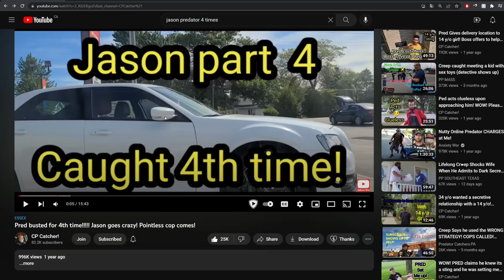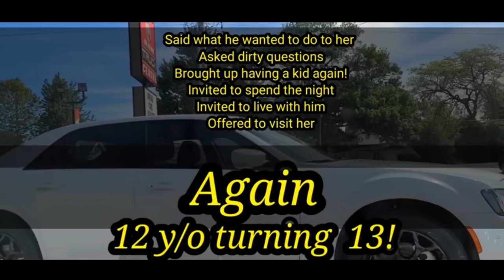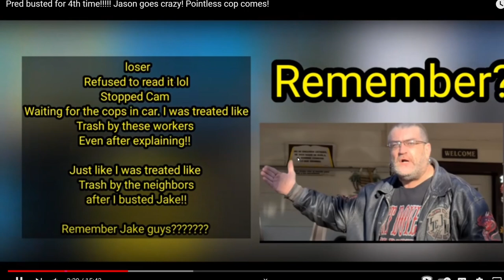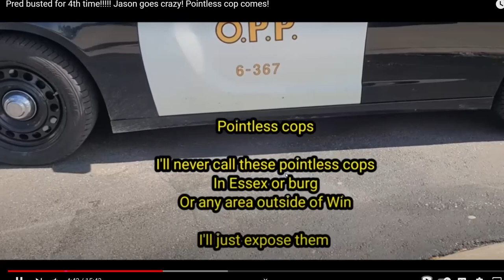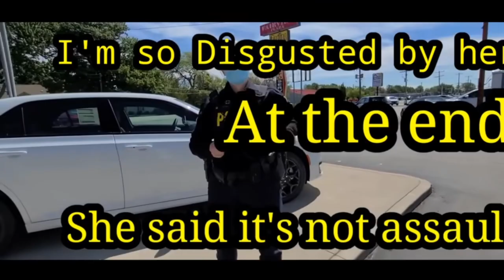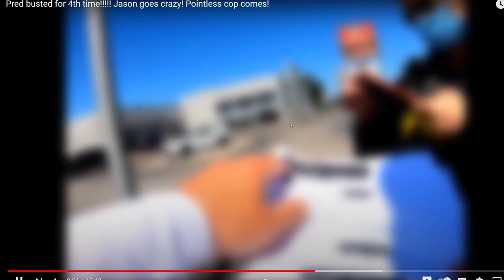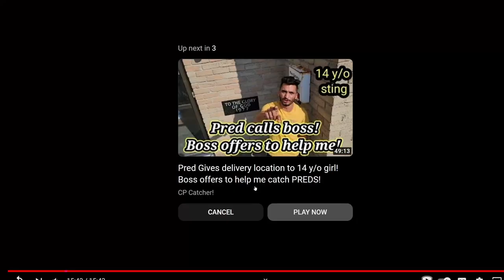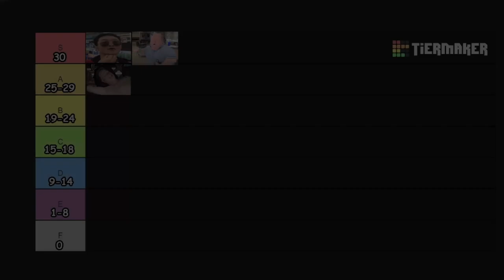T.R.A.P : #3 Pred caught 4 times ?!?! ''Jason the untouchable angry midget'' - To Review A Predator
Can Jason actually dunk ???

Music
♪ Sunset (Prod. by Lukrembo)